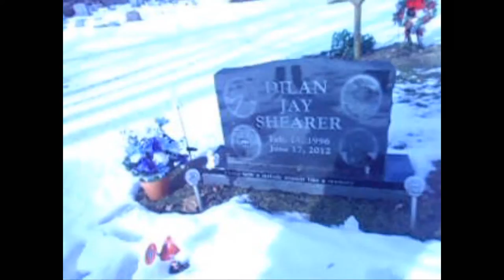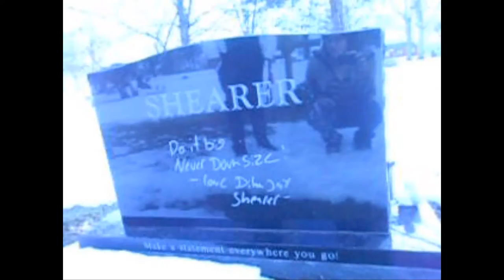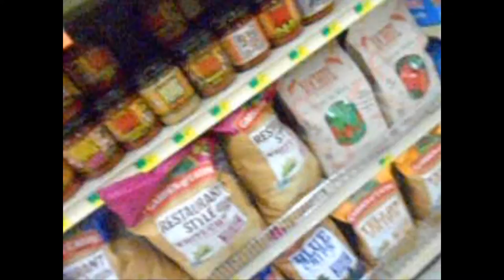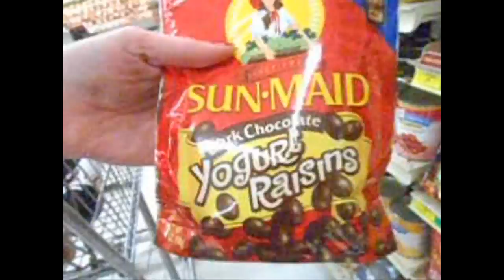Fun With Anna!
Google+: Kalynn Wise